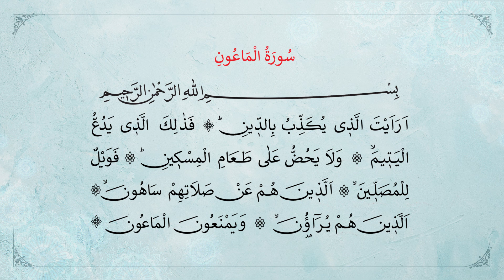SURA MAUN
za besplatne knjige
naše web mjesto